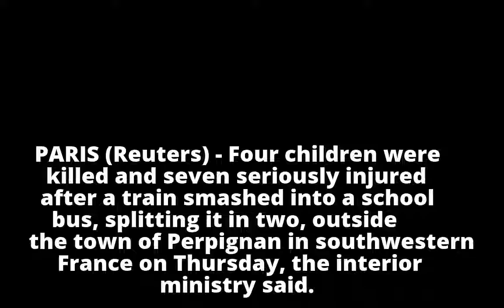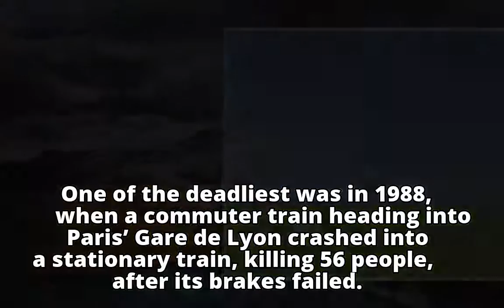Four children killed after train, school bus collide in France Related NewsA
Four children killed after train, school bus collide in France

    Related NewsA

    Related NewsA